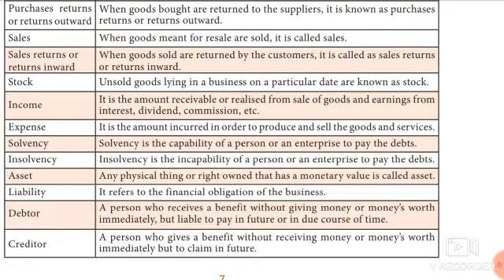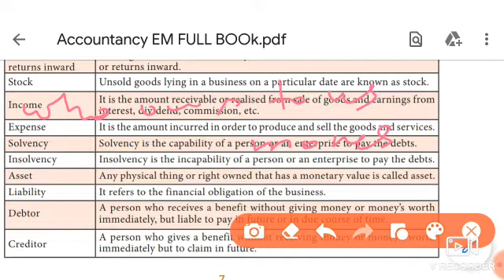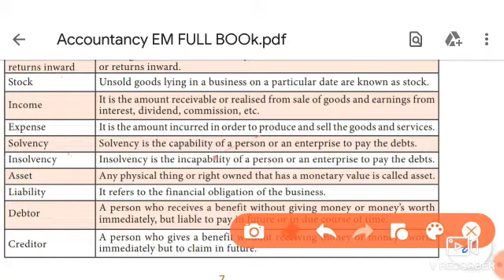11 Accountancy 1 06.07.2020(4)